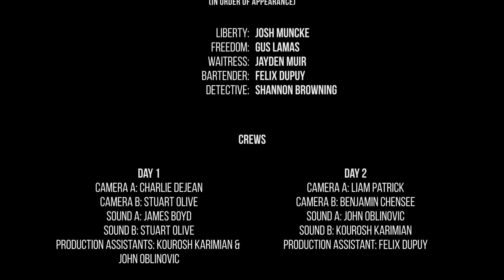NIGHT TERROR (2019) | SHORT FILM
After committing a heinous crime, two men meet in a bar to discuss the morality of their actions and weigh their option; Should the run or should they face the consequences of the events that have transpired?

Saint Leo's Video House 2019©

Directed By:
Ben Chensee & Lachlan Sugg-Owen

Cast:
Liberty - Josh Munke
Freedom - Agustin Lamas
Detective - Shannon Browning
Waitress - Jayden Muir
Bartender - Felix Dupuy